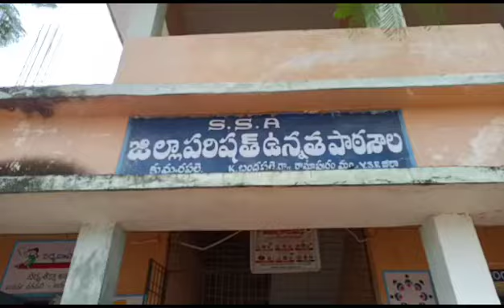20 July 2023(3)